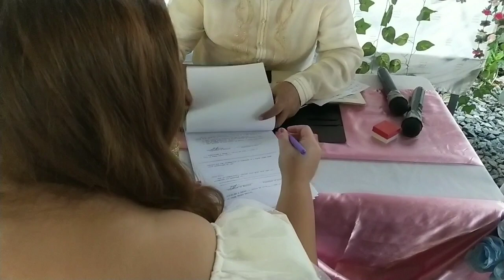MR. & MRS. SIBUNGA | HOSTING #331 | POTPOT BULALUHAN MANILA | HOST YOZO